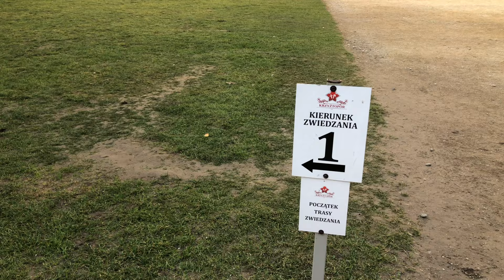Польский маленький городок в котором был самый большой замок в Европе. Польша Достопримечательности.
Города Польши не перестают удивлять.
Польша достопримечательности. Потрясающее место карта Польши.
Польский маленький город в котором был самый большой замок в Европе.
Кшижтопор (Krzyżtopor) (ранее Христопор) - руины дворцовой резиденции, построенной в 1627–1644 годах в окружении бастионных укреплений, расположенной в городе Уязд Свентокшиского воеводства.
С 2018 года имеет статус памятника истории. Объект открыт для публики (вход по билетам). Посещение замка возможно днем ​​и в определенные ночи. Есть 5 маршрутов для посещения замка.
Величайший дворец своего времени.
Мало кто знает, но резиденция Кшиштофа Оссолинского была самым большим дворцовым комплексом в Европе, пока не был построен знаменитый французский Версаль. Это сравнение должно дать вам представление о размерах и затратах на возведение этого объекта.

Для одних замок является доказательством могущества Польши и статуса магната, для других - доказательством тщеславия, мании величия.

Największy pałac swoich czasów

Mało kto wie, ale rezydencja Krzysztofa Ossolińskiego była największym zespołem pałacowym w Europie do czasu wybudowania słynnego francuskiego Wersalu. To porównanie powinno dać wyobrażenie o wielkości i kosztach poniesionych by wznieść ten obiekt.

Zamek jest dla jednych dowodem potęgi Polski i statusu  magnaterii, dla innych będzie jednak dowodem próżności.

Руины укрепленной резиденции Оссолинских. Замок Кшижтопор на самом деле является дворцом с сильными оборонительными качествами, окруженным массивными укреплениями бастионного типа - так называемыми «palazzo in fortezza». Эта мода пришла в Польшу из Италии, и по сей день в стране можно найти и другие примеры построек такого типа. Кшиштоф Оссолинский, инициатор строительства, был верующим, но это не мешало ему развивать свои интересы в области магии и каббалы.

Ruiny warownej rezydencji Ossolińskich. Zamek Krzyżtopór to w rzeczywistości pałac o silnych cechach obronnych, otoczony potężnymi umocnieniami typu bastionowego – czyli tak zwany “palazzo in fortezza”. Moda ta przybyła do Polski z Włoch i do dziś można spotkać w kraju inne zachowane przykłady tego typu budowli. Krzysztof Ossoliński, inicjator budowli, był człowiekiem wierzącym, ale nie przeszkadzało mu to rozwijać swoich zainteresowań z zakresu magii i kabały.